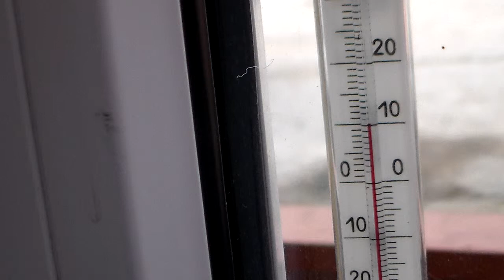Soe ilm ja tihenenud kiudpilved Jõgeva kohal 10.03.2014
10. märts oli minu jaoks suurepärane päev ka pilvede vaatlemiseks. Välimuse poolest pole ma tükk aega näinud nii ilusaid pilvi. Lisaks tahtsin öelda, et täna mõõdeti Kagu-Eestis, Korelas õhutemperatuuri näiduks +15,6 kraadi! Mu video on filmitud kell 16:28